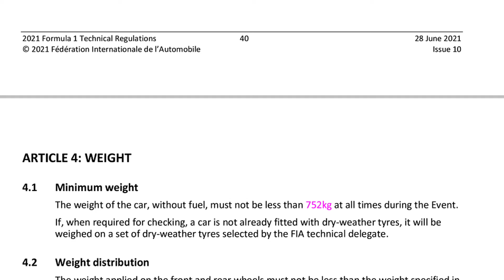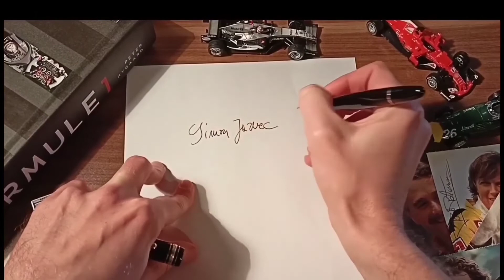Dvig mase v sezoni 2022